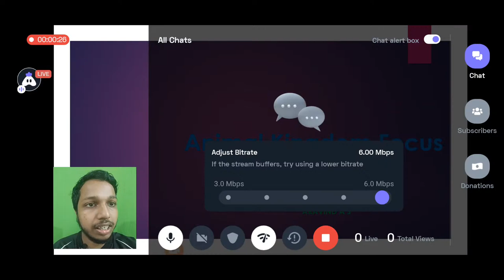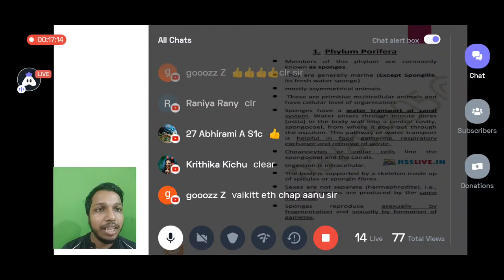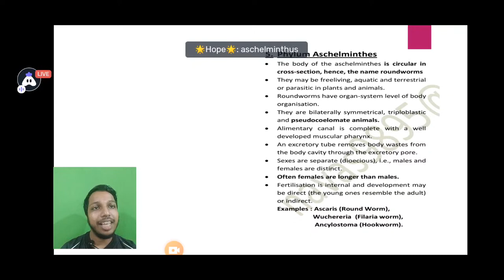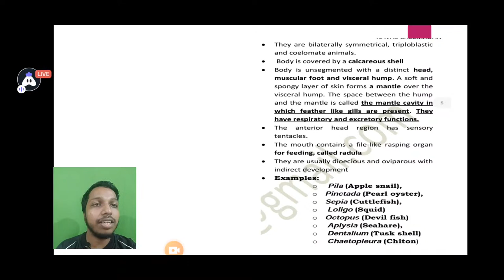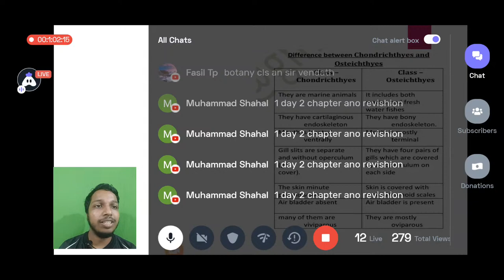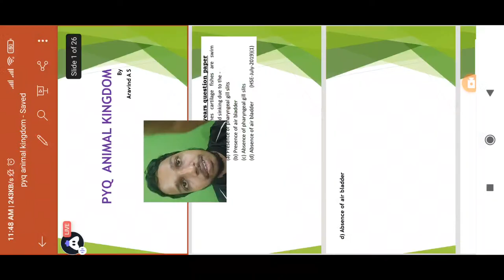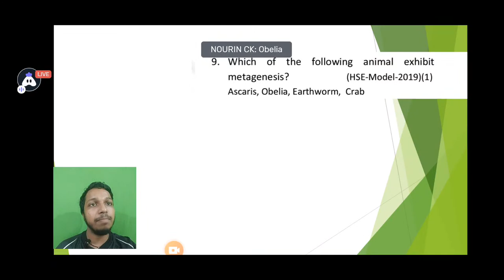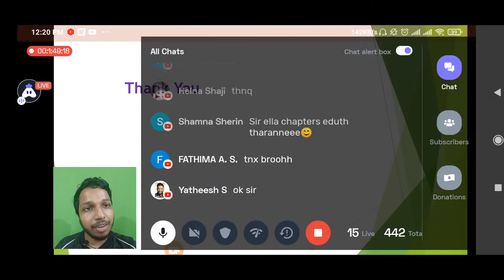Lets Revise | Plus One Zoology Focus Area Based Class With PYQ | Animal kingdom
plus one focus area based class
plus one zoology focus area based class Animal Kingdom
Animal Kingdom focus area

plus one zoology focus area based class
plus one biology focus area based class

+1 Focus area
A+ Special

plus one biology focus area
plus one zoology focus area
plus one botany focus area
plus one zoology focus area based class Malayalam
plus one focus area based class Malayalam
plus One Zoology focus area based class the Animal Kingdom
Animal Kingdom
Chapter 4
Biology
Zoology
scert
Botany Guru